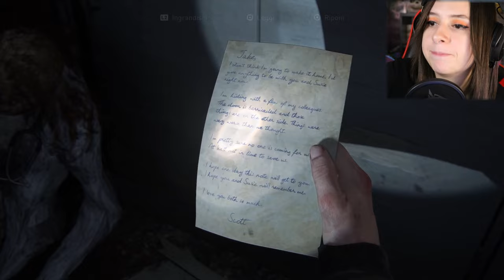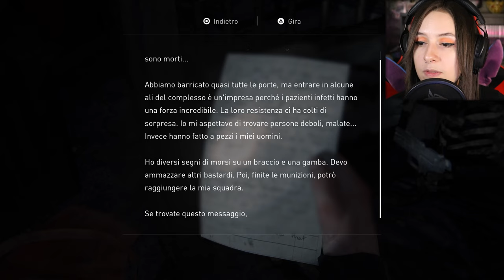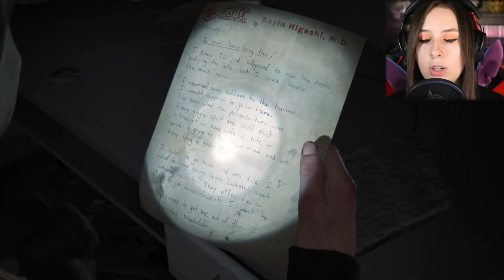MISERIACCIA! | THE LAST OF US PARTE II #26